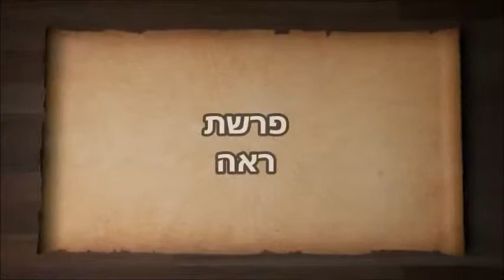Parshat Re'eh with Rabbi Pepper